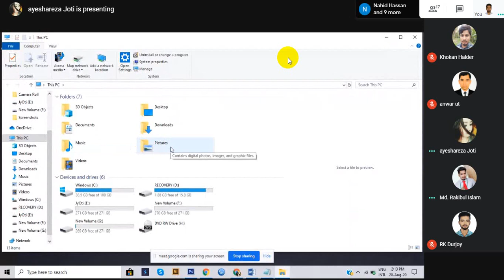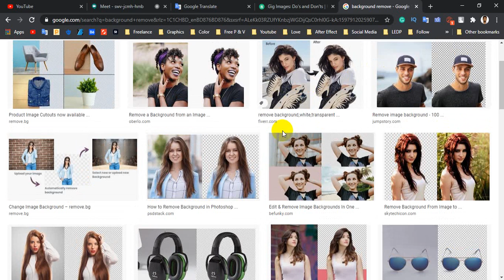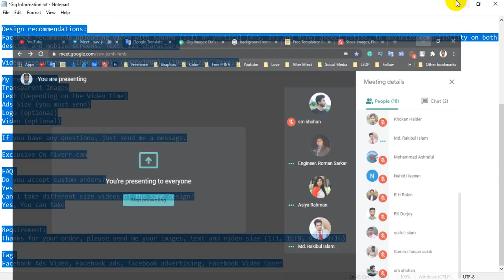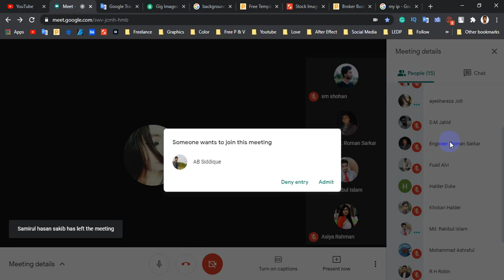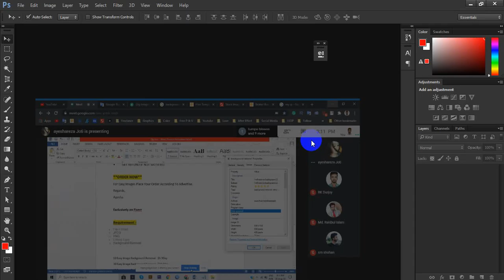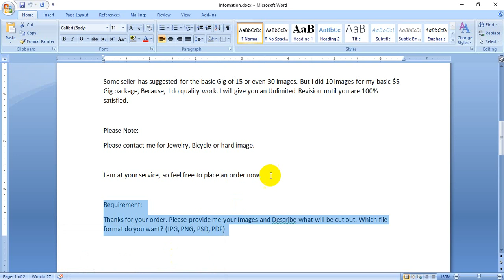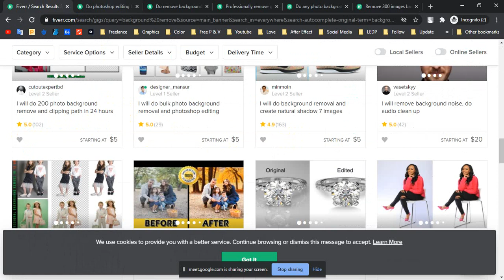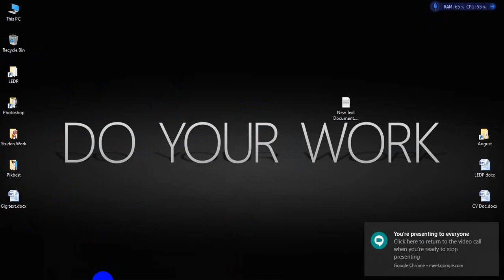Shariatpur GD-475 C32 Aug 2020